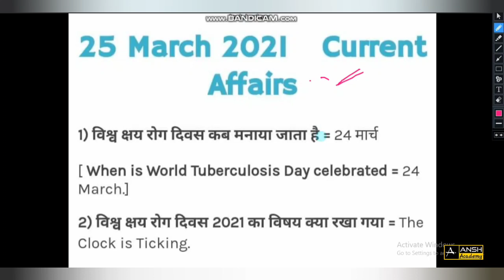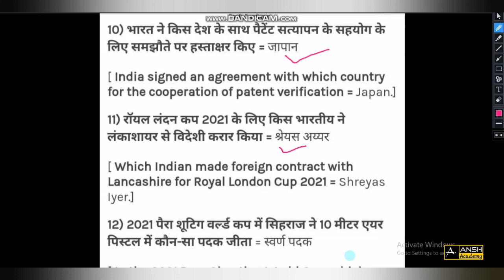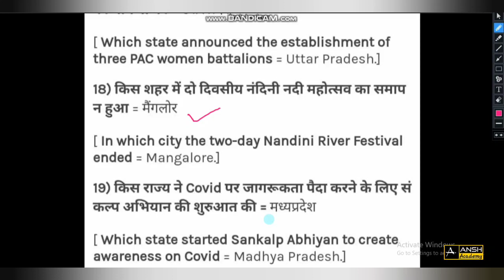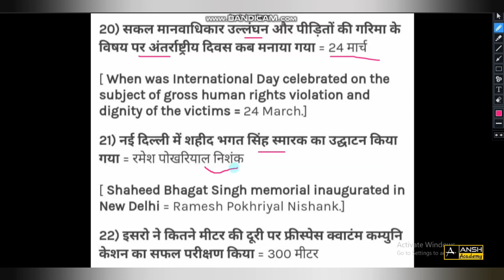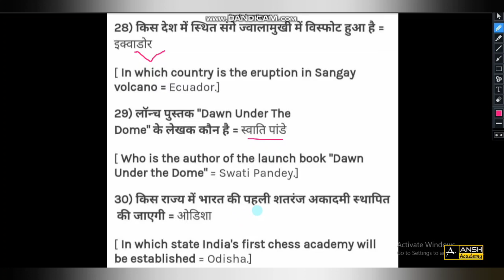Daily Current Affairs | 25 March 2021 | India & World Affairs